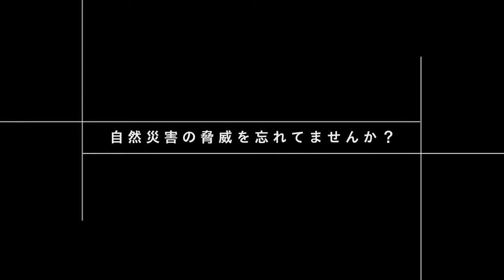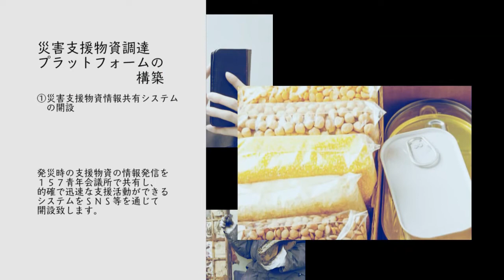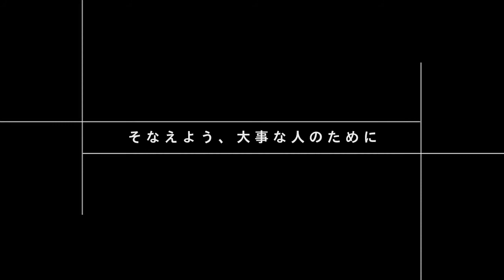ＩＴ防災減災委員会（２０２１年度 関東地区協議会）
ＩＴ防災減災委員会の紹介動画です。